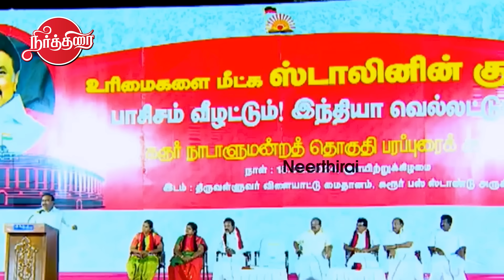அண்ணாமலை நீ 60 டேப் கூட ரிலீஸ் பண்ணு...A Raja Firey Speech | Annamalai | Modi